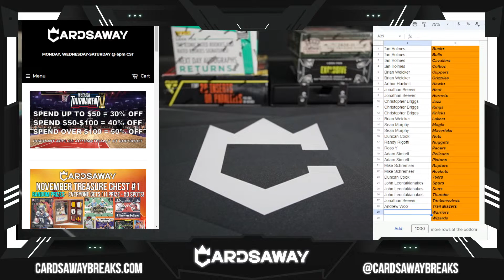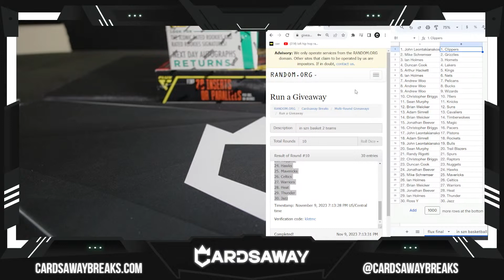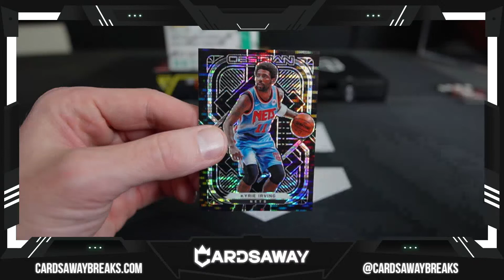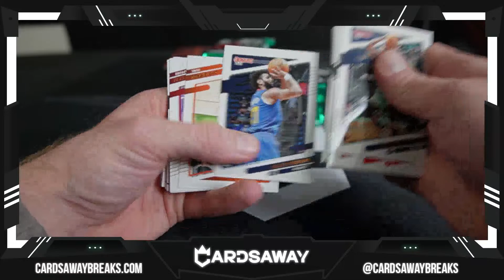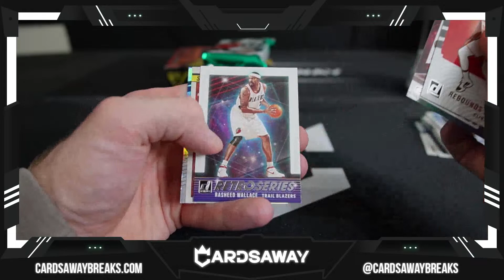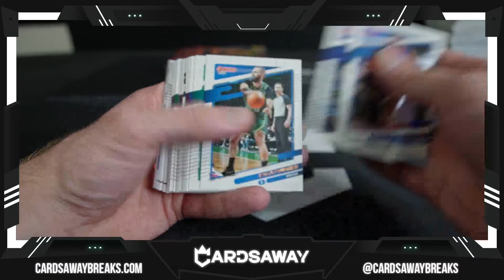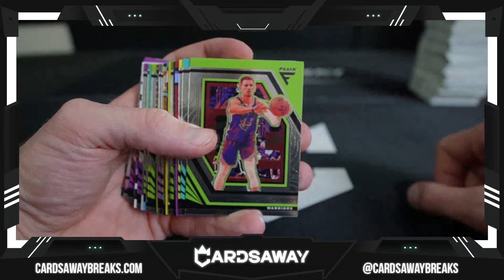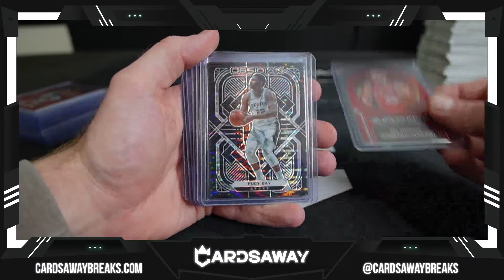In Season Basketball Mixer #2